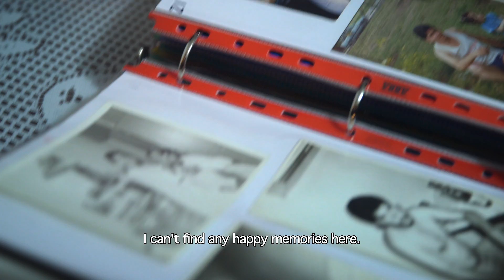A COLOMBIAN FAMILY (Trailer)